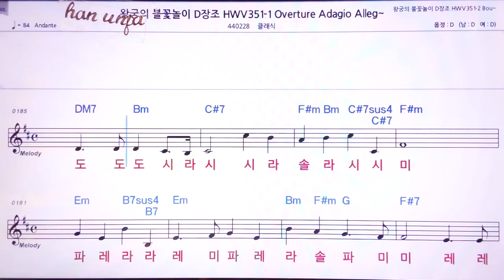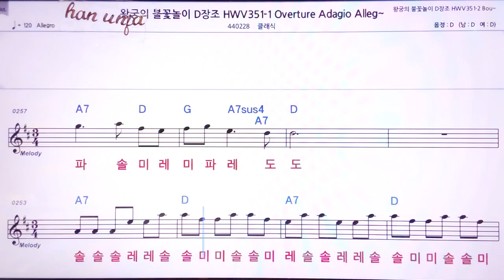💖왕궁의 블꽃놀이 d장조 351-1 👍MR,노래방, 악보, 코드,Karaoke With Sheet Music